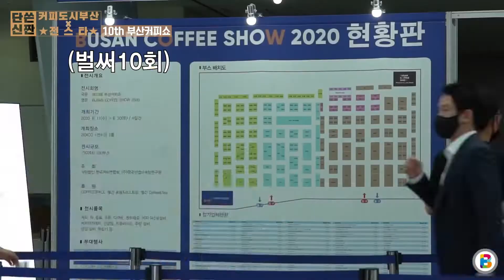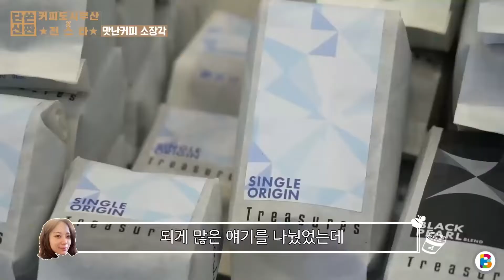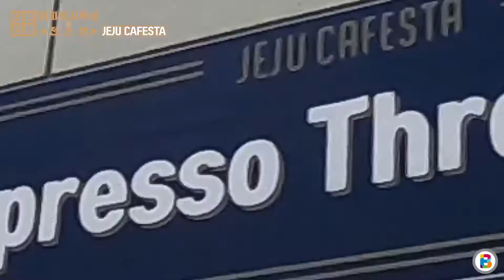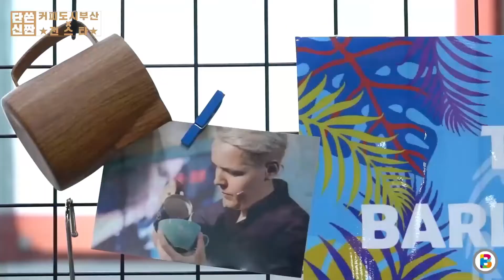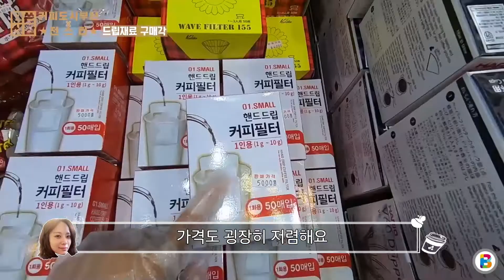[ENG+]내돈내산🛒커피템☕ 좋은건 같이 지르자구요~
세계 1위도 지나칠 수 없는 이것의 정체는?
커피 장비? 좋은 원두?
음. 그런 것도 좋지만
사실. 전스타는.

지난 6월 17일부터 20일까지 열린
제10회 부산커피쇼!
세계1위 바리스타는 커피쇼에 가면 뭘 할까??

부산의 작은 로스터리 사장님들과 친분 뿜뿜...
몰려드는 팬들에게 사진촬영 찰칵찰칵...
한잔씩 건네는 커피 홀짝홀짝...

그 와중에.
어머 이건 사야 해!
세계1위 전스타의 마음을 뒤흔든 이것은??

00:00 커피주세요
00:34 커몬~ 부산카페쇼~
00:51 여기는 벡스코
01:11 마리스텔라에서 게이샤 한잔
01:36 트레져스 에콰도르 픽
02:26 카페쇼 이모와 저모
02:39 이노무 인기란
03:18 커피시티 부산
03:40 제주카페쇼 나들이
04:00 부산카페쇼 플렉스
04:17 볶아보까?
04:33 삐까번쩍 커피머신들
05:08 쇼핑은 진리
06:31 세계1위의 블라인드 테스트
07:28 카페쇼 안녕